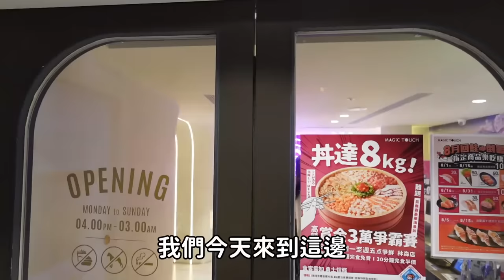這些女大胃王太瘋了！比賽開始性格大變，我根本被當空氣｜大胃王挑戰｜點爭鮮｜8公斤丼飯｜爭鮮集團｜大食量｜醋飯天條2.0｜FT.@puff_ku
挑戰費用2988元
超過30分鐘以原價收費
需要提前報名挑戰

MAGiC TOUCH 點爭鮮
台北市中山區長春路40號2F